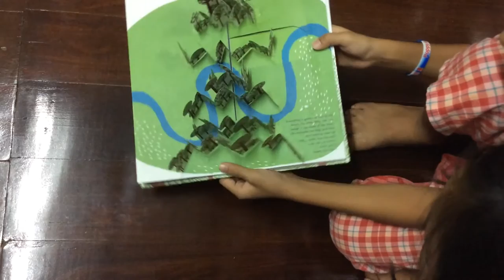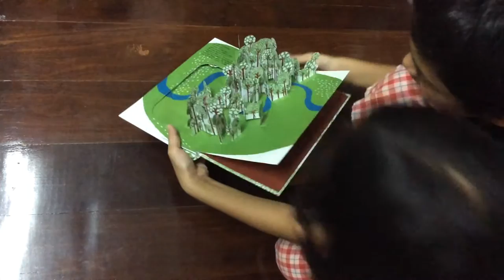Wake up sloth! By Anouck Boisrobert Look and find pop up book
หนังสือเรื่องนี้สอนให้รู้ว่าป่าไม้ถูกทำลายไปเยอะมากเพราะฝีมือมนุษย์ เราควรหันมาปลูกป่าค่ะ